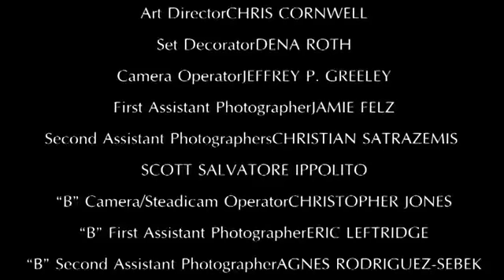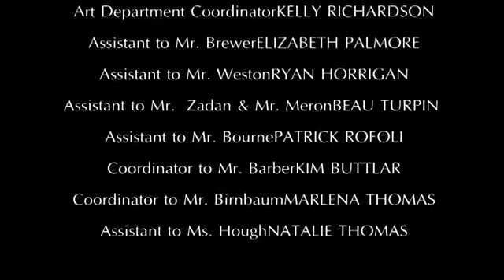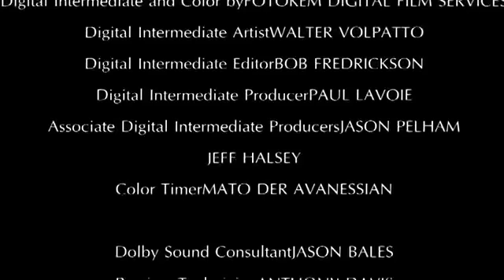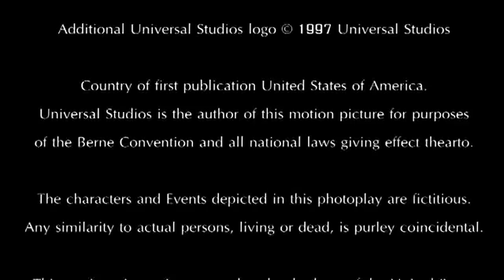Super toopy 2008 full movie 10Youtube com